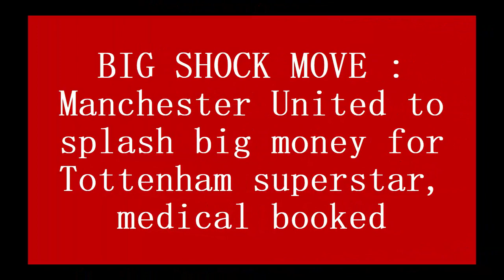GOODBYE SPURS : Manchester United to splash big money for Tottenham superstar, medical booked